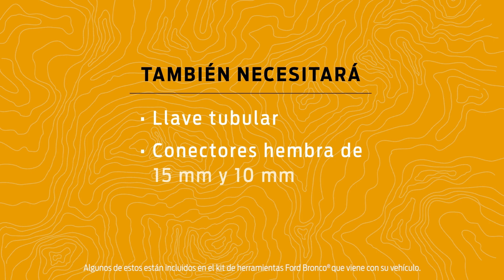Instalación del conjunto del enganche de tráiler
Aprenda a instalar en su SUV Ford Bronco® el conjunto de enganche de tráiler disponible en los accesorios Ford. Así su vehículo puede sumar otros accesorios Ford para aventuras, como una bola de enganche para remolcar un tráiler, un portabicicletas o una canasta de carga.

About Ford:
The official YouTube channel for Ford Motor Company. Our videos are here for your knowledge, and you are welcome to use, share and embed links for all our videos, but the videos themselves are property of Ford Motor Company. You are not permitted to download any video and re-upload under any circumstances without written consent from Ford Motor Company.